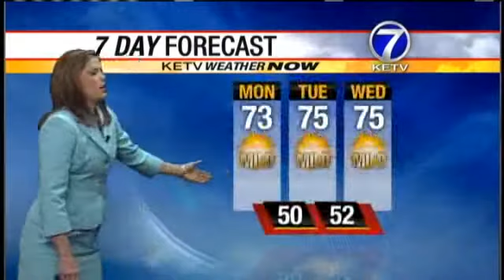Check Melissa's Forecast